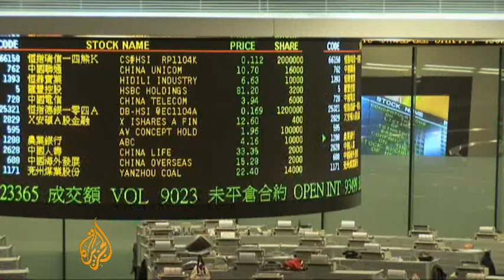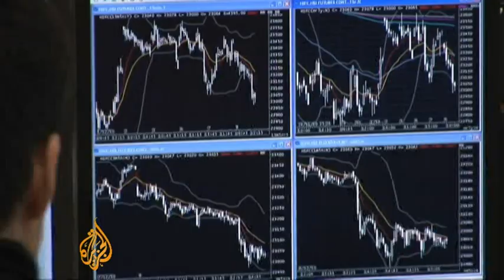Trading bite for business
Long lunches enjoyed by stock brokers in Hong Kong will soon be a thing of the past.

They have lost their long running fight to save their two-hour lunch break. It is being cut to one hour so that of more Hong Kong Stock Exchange can trade for longer.

Al Jazeera's correspondent, Rob McBride reports from Hong Kong.